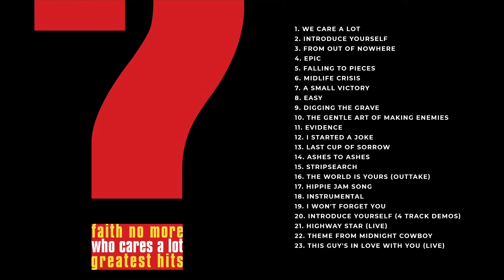Faith No More - Who Cares A Lot? (Greatest Hits)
You're listening to the official audio for the full compilation album Faith No More - 'Who Cares A Lot? (Greatest Hits)' (1998)

Track Listing:
1. We Care a Lot 0:00:00
2. Introduce Yourself 0:04:03
3. From out of Nowhere 0:05:36
4. Epic 0:08:58
5. Falling to Pieces 0:13:52
6. Midlife Crisis 0:19:05
7. A Small Victory 0:23:23
8. Easy 0:28:19
9. Digging the Grave 0:31:27
10. The Gentle Art of Making Enemies 0:34:31
11. Evidence 0:38:01
12. I Started a Joke 0:42:54
13. Last Cup of Sorrow 0:45:55
14. Ashes to Ashes 0:50:05
15. Stripsearch 0:53:42
16. The World Is Yours (Outtake) 0:58:11
17. Hippie Jam Song 1:04:03
18. Instrumental 1:09:02
19. I Won't Forget You 1:14:01
20. Introduce Yourself (4 Track Demos) 1:18:11
21. Highway Star (Live) 1:19:53
22. Theme From Midnight Cowboy 1:21:02
23. This Guy's in Love With You (Live) 1:22:05